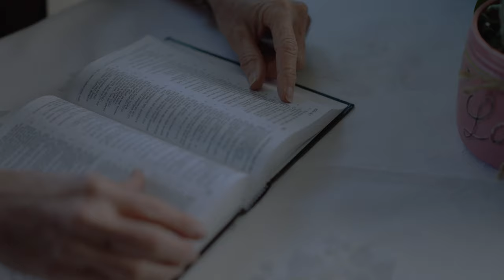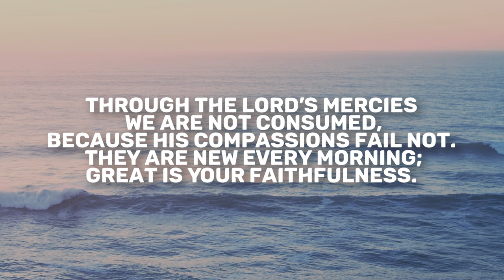Lamentations 3 | Daily in the Word | Pastor John Spencer